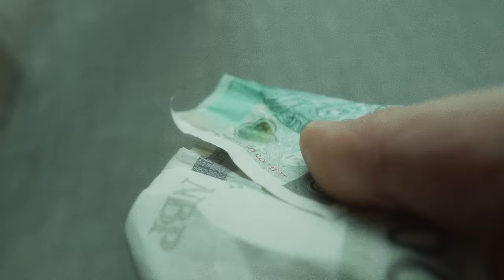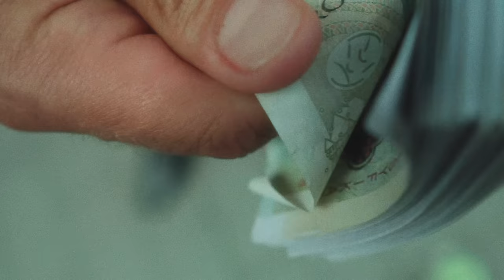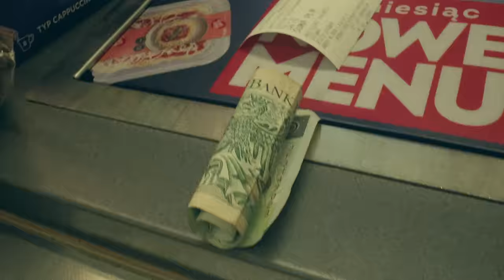Kabe ft. Białas - W cenie (prod. Opiat)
Z okazji premiery albumu ,,KING KONG" mamy przyjemność zaprezentować Wam piąty teledysk zrealizowany do singla ,,W cenie", który swoim gościnnym udziałem wzbogacił Białas.

Album w wersji fizycznej możecie kupić w naszym sklepie internetowym lub nabyć stacjonarnie w sklepach muzycznych w całym kraju.

Title: W cenie
Artist: Kabe
Featuring: Białas
Album: King Kong
Mix/master: Szwed SWD
Label: QueQuality
Video: HDSCVM
Executive Producer: Kabe, Opiat, Dawid Szynol, Piotr Zawałkiewicz
Project Manager: Dawid Mazur, Kamil Garbowski
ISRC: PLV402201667